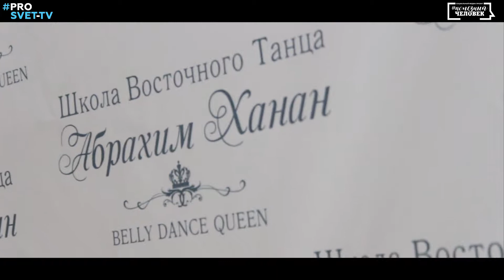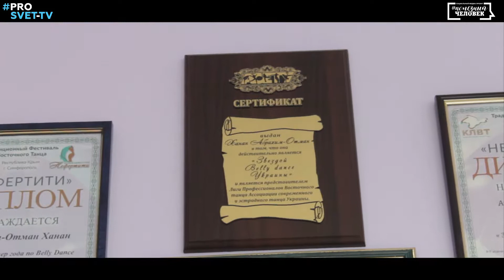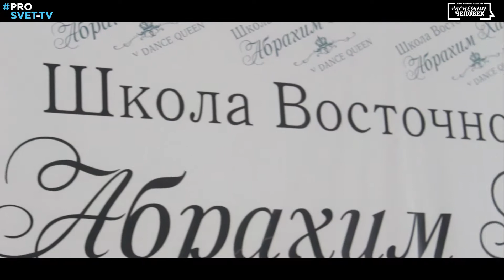Полезный_Человек - Ханан Абрахим | Симферополь